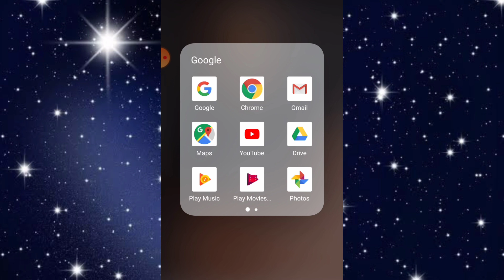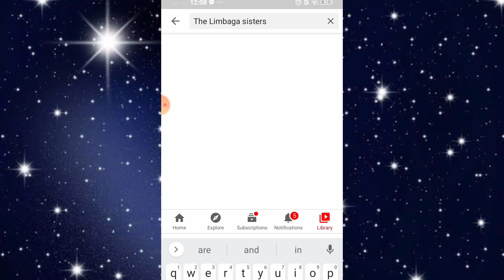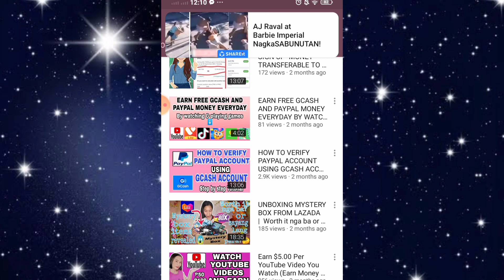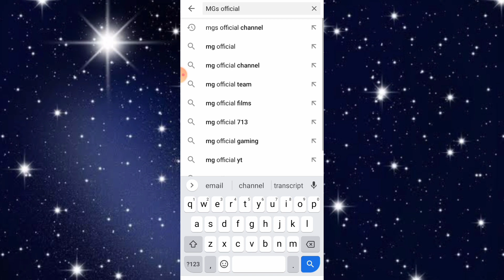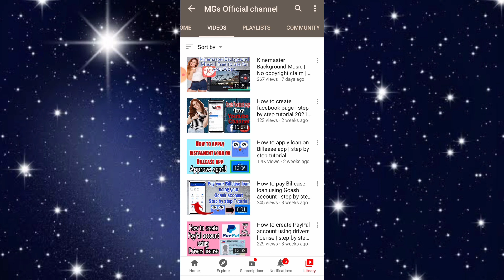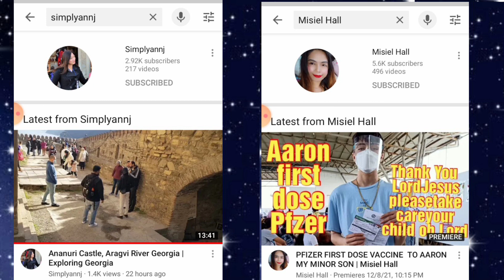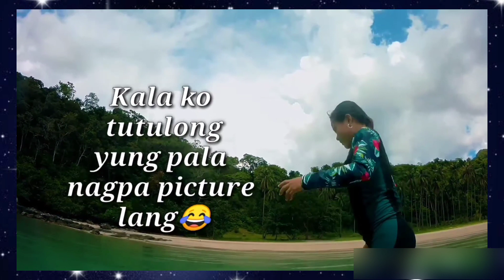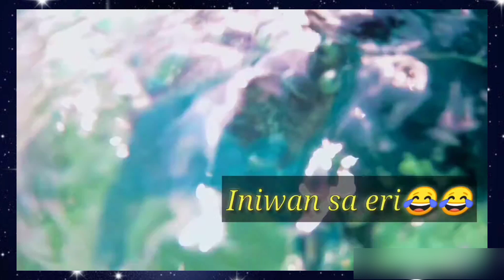Quick tour for my channel | My stress reliever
# Quicktourformychannel|Mystressreliever

Hi guys!
for today's videos I'm gonna show you what's inside of my YouTube channel.